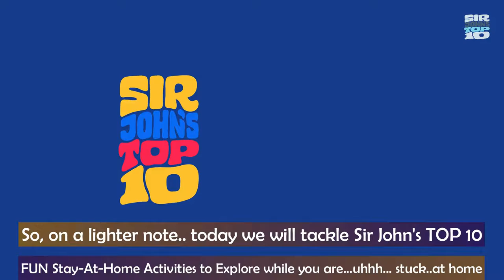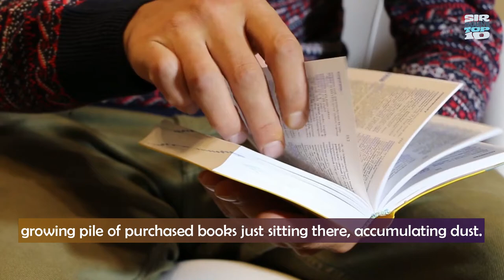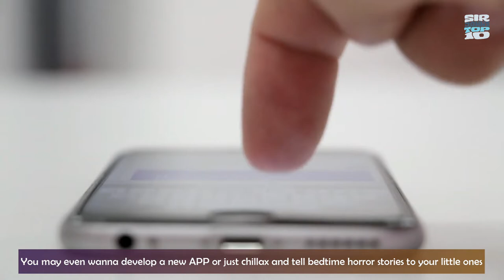Top 10 FUN Stay-At-Home Activities to Explore (Productive Distractions List)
TOP 10 FUN Stay-At-Home-Activities to Explore
10. Bond with your pets
9. Meditate
8. More Self Care
7. Launch your Tiktok or Youtube channel
6. Learn A Foreign Language or how to play a new instrument
5. Write a poem or a song
4. Read or write a book
3. Explore a new hobby
2. Check up on your loved ones
1. E-Learning

how to speak filipino
how to speak latin
how to play the piano
how to play the violin
how to meditate
what is elearning
how to play the guitar
how to write a book
how to start tiktok
how draw
how to garden
how to paint
how to create an app
how to write a poem
how to speak japanese
how to speak italian
how to speak portuguese
how to speak greek
how to speak arabic
how to speak russian
how to speak vietnamese
how to speak british
how to speak scottish gaelic
how to speak swahili
how to play saxophone
how to play banjo
how to play clarinet
how to play cello
how to play drums
how to play ukulele
how to play a new instrument
best meditation channel
best meditation music